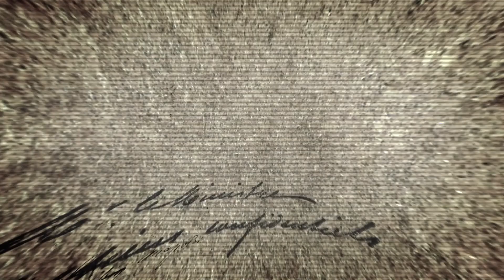Independence Day 2019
Angela is with Ted & Carole Sladek at their home in WA.